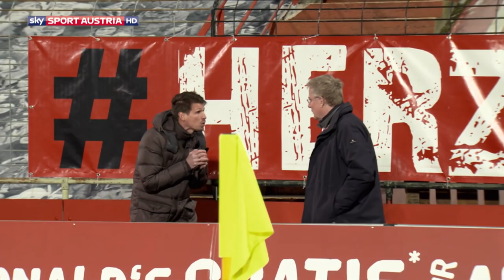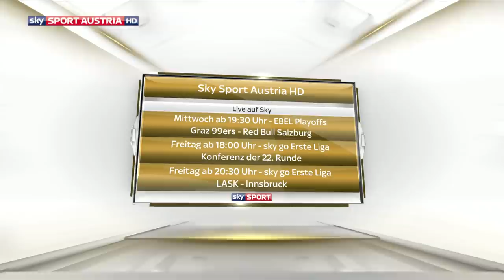Talk und Tore mit Benbennek, Grünwald und Lederer / 23.Runde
Zu Gast bei „Talk & Tore – Die Tipico Fußballdebatte” waren Ried-Trainer Christian Benbennek, Austria-Spieler Alexander Grünwald, Ex-Admira-Coach Oliver Lederer und Sky-Experte Andreas Herzog.